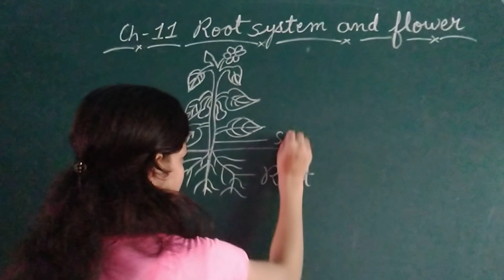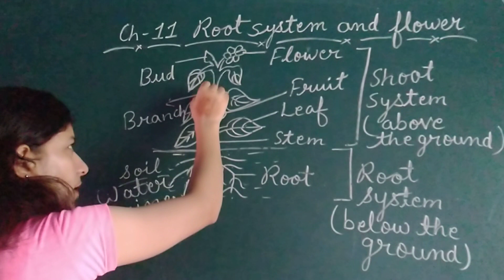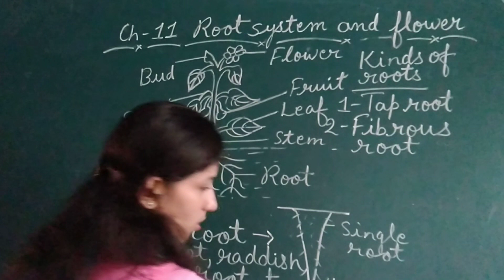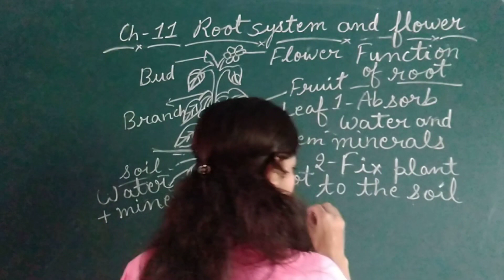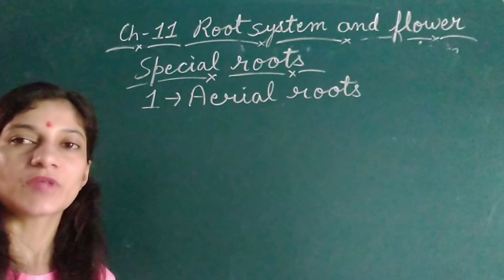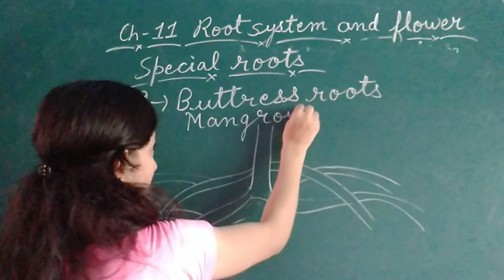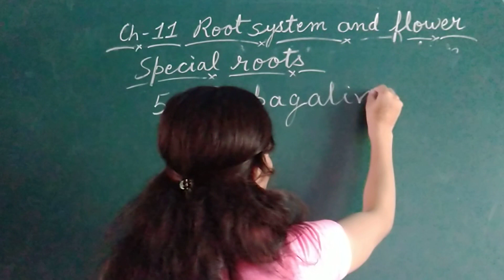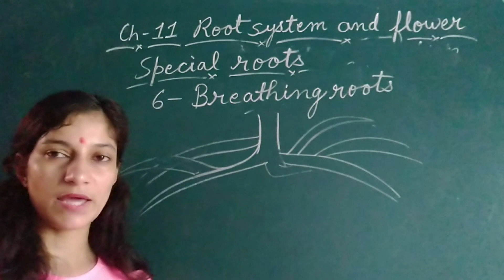Root system and flower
Root system
Shoot system
Function of roots
Kinds of roots
Special roots ( Aerial roots, buttress root, Food- storage roots, Water-storage roots,. Propagative roots, Breathing roots)